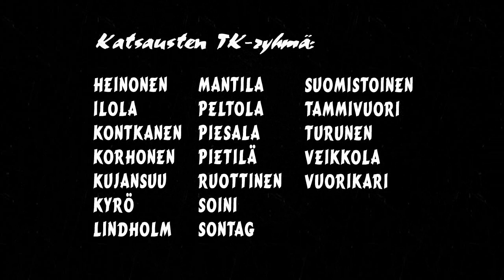Etulinjan Katsaus 1 / Report 1 From The Frontline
Ensimmäinen osa propagandatyylisessä videosarjassamme. Kuvaus on suoritettu Etulinjan yksittäistä harjoitustapahtumaa dokumentoidessa.
Filmi kuvaa etulinjassa olevia suomalaisia sotilaita partioimassa talvisessa maastossa.
Suomenkielinen selostus.

The first in a series of propaganda style video clips filmed during a Etulinja event.
The clip depicts Finnish frontline soldiers in winter.
The clip has a Finnish narration.